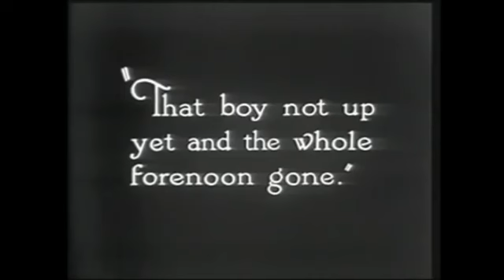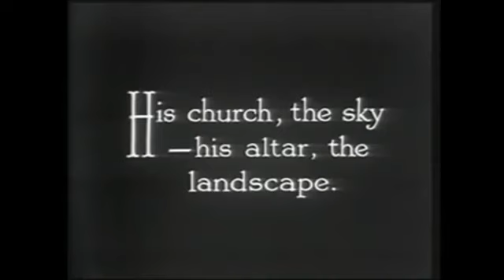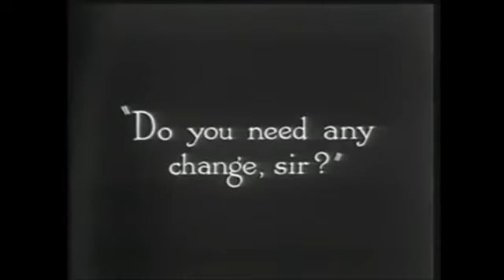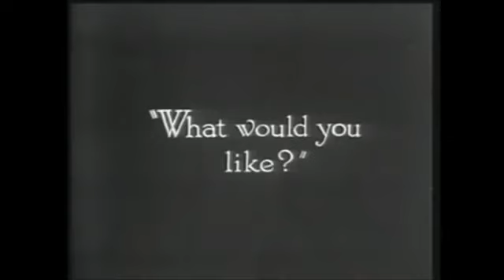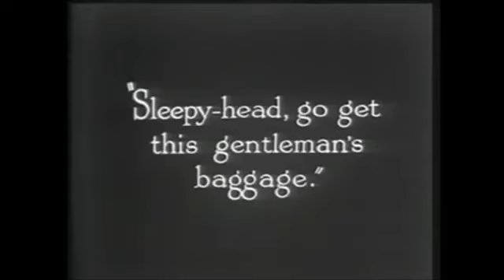Sunnyside - Charlie Chaplin (Laurel & Hardy) B/w version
Sunnyside is a 1919 American short silent film written, directed and starring Charlie Chaplin. It was his third film for First National Pictures.